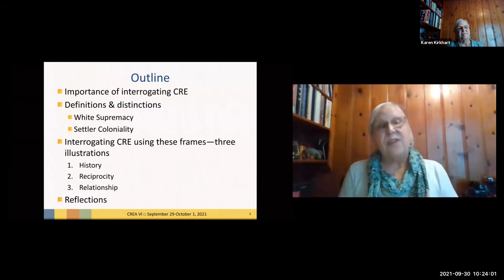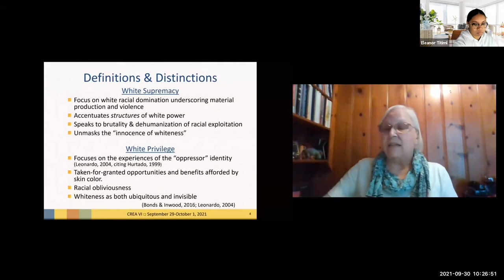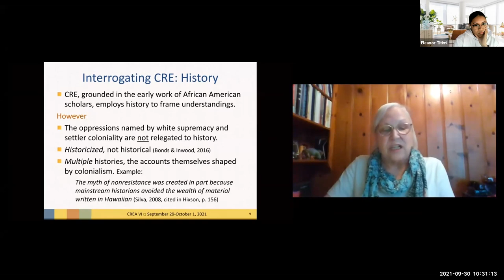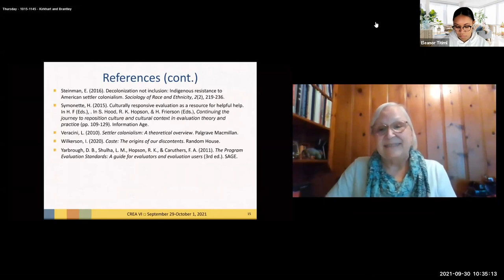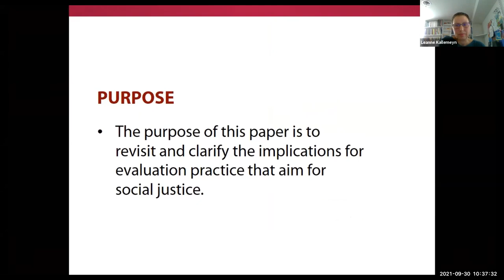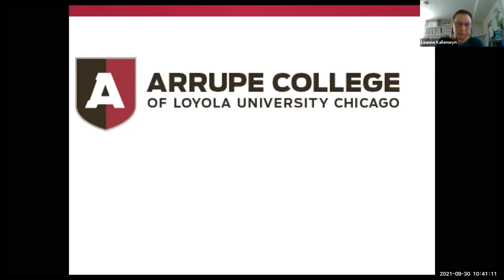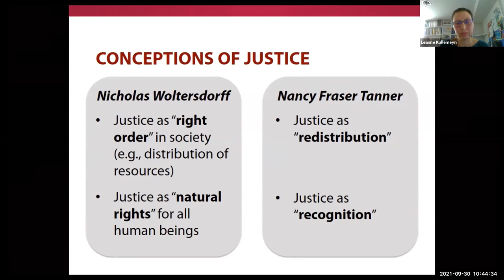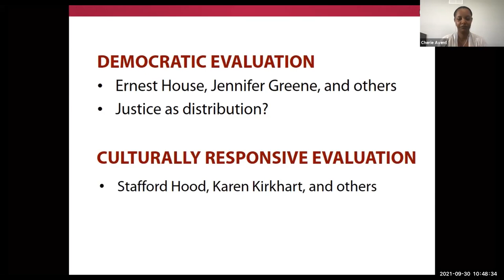CREA Sixth International Conference, Paper Session 6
Evaluation theories of white supremacy, coloniality, and justice

Chair Cherie Avent, University of Illinois at Urbana-Champaign

Culturally Responsive Evaluation, White Supremacy and Settler Coloniality
Karen E. Kirkhart, Nadaya A. Brantley
Syracuse University, United States of America

Justice as Distribution and Rights: Implications for Evaluation Theory and Practice
Leanne Kallemeyn, Eleanor Titiml
Loyola University Chicago, United States of America